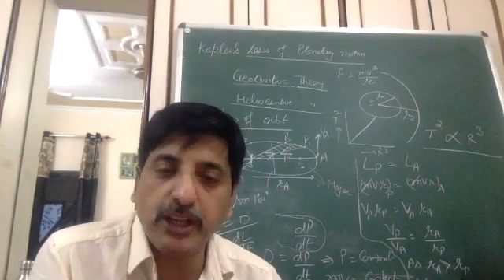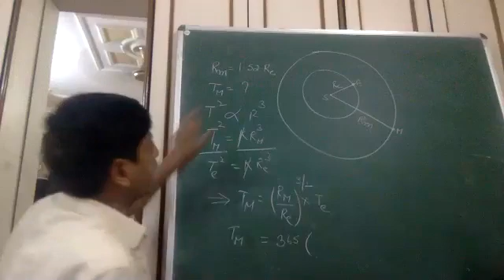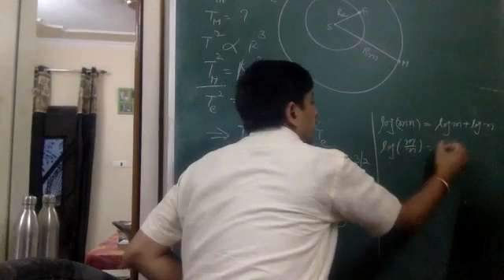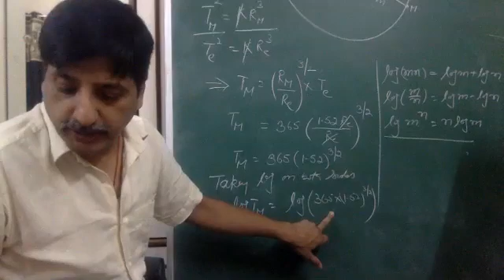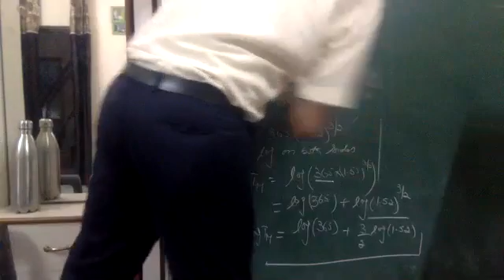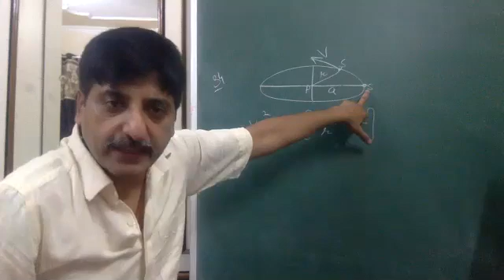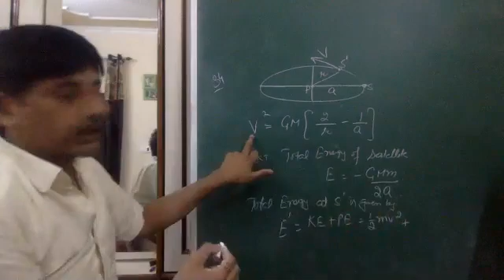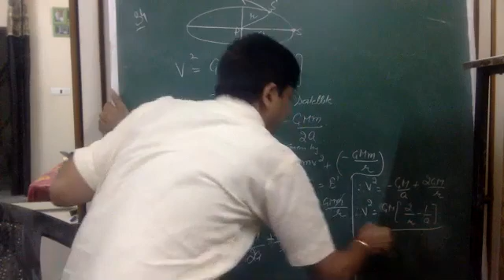numericals of gravitation part2 17:7:20